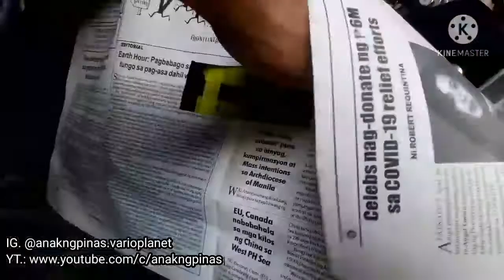How to Paint Spray Crankcase Logo Easy Mode